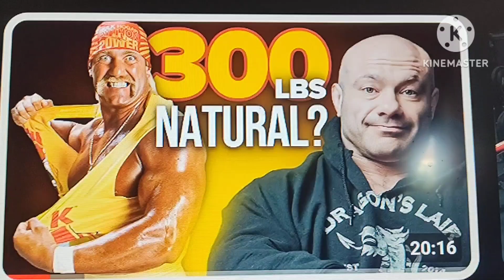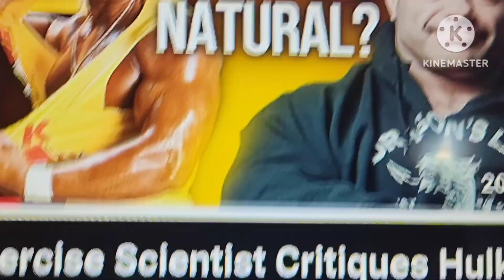Master T calls out Dr Mike aka Dr Steroids